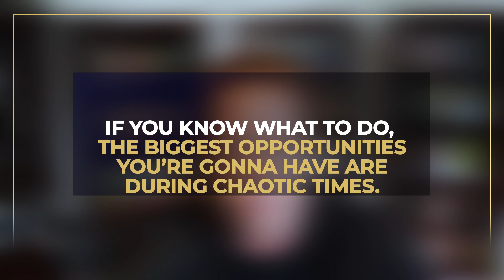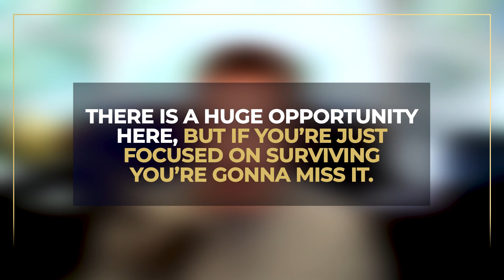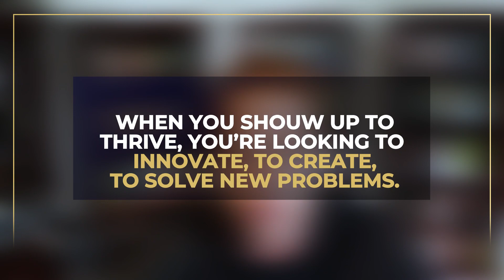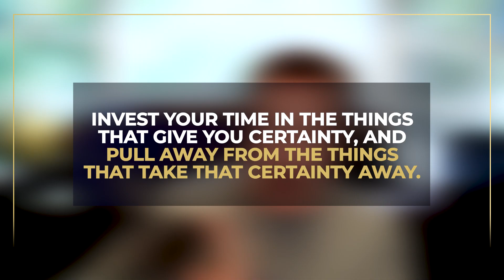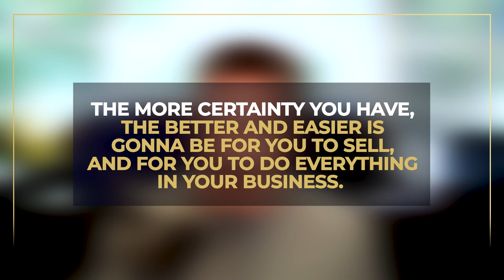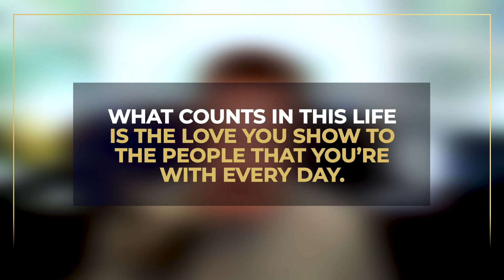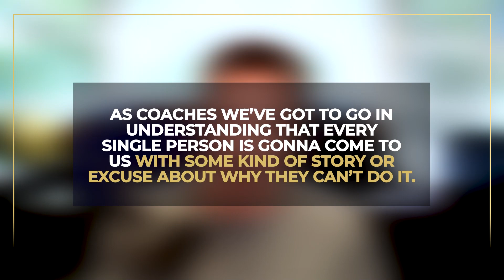How To Sell in Chaotic Times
With all the chaos in the world right now... you’ve probably been wondering if there’s a way to make it work for you, instead of against.

The truth is, times of uncertainty are the best times to grow a business and create wealth. But only if you do it the right way.

If you do it wrong, your business will fold like a cheap suit.

If you want to know how you can use this time to get ahead, while everyone else is wondering what move to make and just trying to just trying to keep their head above water...

Watch this episode now